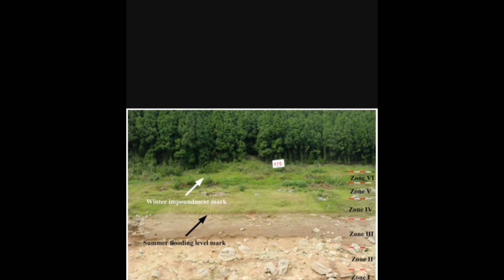Línea del agua PELIGRO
Referencia acampar arriba de la línea del agua